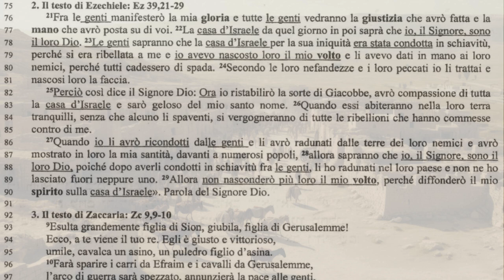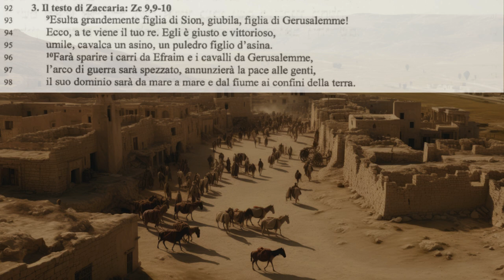I testi apocalittici 3C Il futuro felice: Tra nazionalismo razzista e universalismo pluriculturale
Ezechiele 39,21-29
21 Fra le genti manifesterò la mia gloria e tutte le genti vedranno la giustizia che avrò fatta e la mano che avrò posta su di voi. 22 La casa d'Israele da quel giorno in poi saprà che io, il Signore, sono il loro Dio. 23 Le genti sapranno che la casa d'Israele per la sua iniquità era stata condotta in schiavitù, perché si era ribellata a me e io avevo nascosto loro il mio volto e li avevo dati in mano ai loro nemici, perché tutti cadessero di spada. 24 Secondo le loro nefandezze e i loro peccati io li trattai e nascosi loro la faccia.
25 Perciò così dice il Signore Dio: Ora io ristabilirò la sorte di Giacobbe, avrò compassione di tutta la casa d'Israele e sarò geloso del mio santo nome. 26 Quando essi abiteranno nella loro terra tranquilli, senza che alcuno li spaventi, si vergogneranno di tutte le ribellioni che hanno commesse contro di me.
27 Quando io li avrò ricondotti dalle genti e li avrò radunati dalle terre dei loro nemici e avrò mostrato in loro la mia santità, davanti a numerosi popoli, 28 allora sapranno che io, il Signore, sono il loro Dio, poiché dopo averli condotti in schiavitù fra le genti, li ho radunati nel loro paese e non ne ho lasciato fuori neppure uno. 29 Allora non nasconderò più loro il mio volto, perché diffonderò il mio spirito sulla casa d'Israele». Parola del Signore Dio.

Zaccaria 9:9-10
9 Esulta grandemente figlia di Sion,
giubila, figlia di Gerusalemme!
Ecco, a te viene il tuo re.
Egli è giusto e vittorioso,
umile, cavalca un asino,
un puledro figlio d'asina.
10 Farà sparire i carri da Efraim
e i cavalli da Gerusalemme,
l'arco di guerra sarà spezzato,
annunzierà la pace alle genti,
il suo dominio sarà da mare a mare
e dal fiume ai confini della terra.